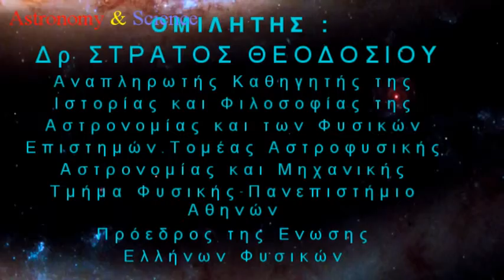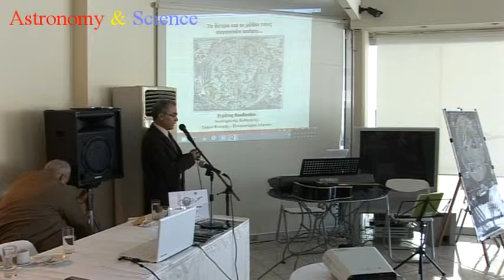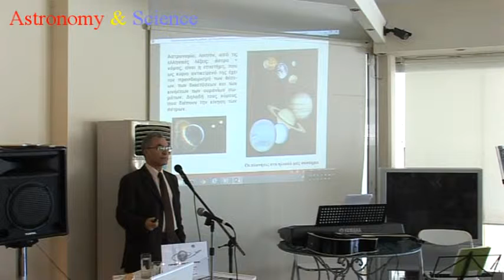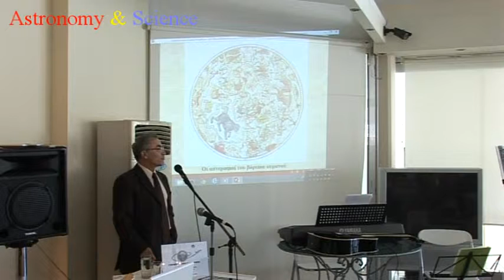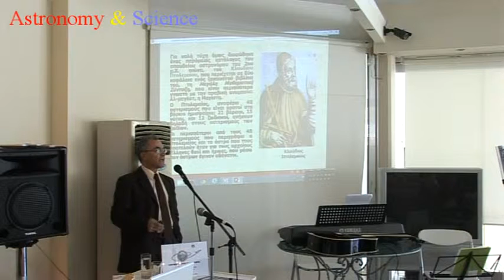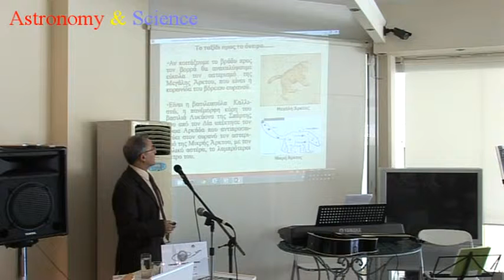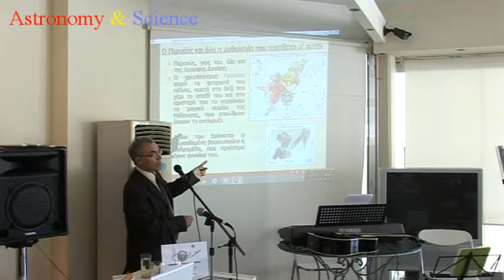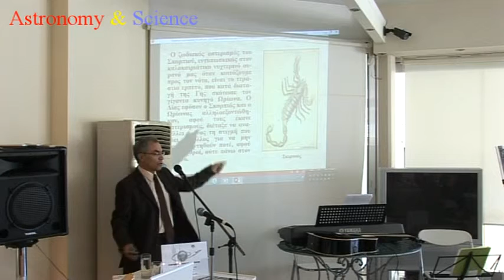ΣΤΡΑΤΟΣ ΘΕΟΔΟΣΙΟΥ : '' Η ΕΛΛΗΝΙΚΗ ΜΥΘΟΛΟΓΙΑ ΣΤΟΝ ΕΝΑΣΤΡΟ ΟΥΡΑΝΟ ''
Η Εταιρεία Αστρονομίας & Διαστήματος ( Παράρτημα Σαλαμίνας ) έκοψε την Πρωτοχρονιάτικη πίττα της στις 16-2-14 στην αίθουσα Δεξιώσεων του Ξενοδοχείου Μelina Resort , σημειώνοντας σημαντική επιτυχία τόσον από πλευράς συμμετοχής όσον και από πλευράς περιεχομένου.
Στην εκδήλωση παρευρέθη και μίλησε ο Κος Στράτος Θεοδοσίου  Αναπληρωτής Καθηγητής της Ιστορίας και Φιλοσοφίας της Αστρονομίας και των Φυσικών Επιστημών  και Πρόεδρος της Ένωσης Ελλήνων Φυσικών , με θέμα    Η Ελληνική Μυθολογία στον Έναστρο Ουρανό  .
Η Γλαφυρή ομιλία του Κου Θεοδοσίου διανθισμένη από χιουμοριστικά στοιχεία κράτησε αδιάλειπτη την προσοχή του κοινού μέχρι τέλους.